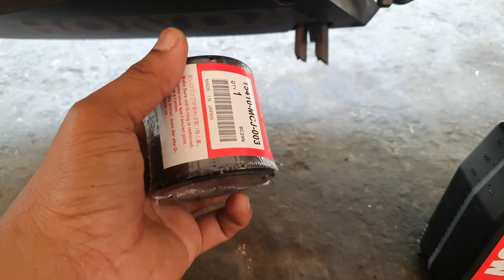CBR650R | 2nd Service Engine Oil | Malay-Sabahan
Servis minyak enjin kali kedua selepas 1000km (4k Km mileage)

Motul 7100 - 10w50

Basic Knowledge